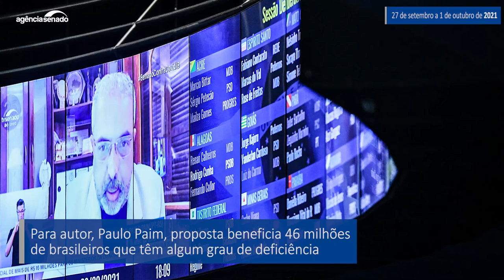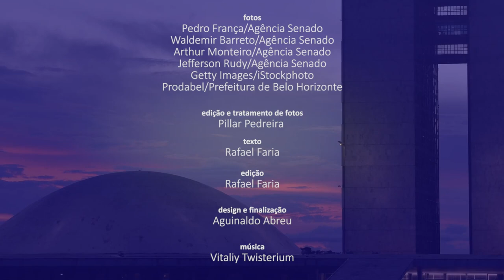Senado Aprova (27/9 a 1/10) — Veja o que o Senado aprovou nesta semana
A Lei de Improbidade Administrativa pode passar por mudanças. Um projeto (PL 2.505/2021) aprovado no Senado nesta semana determina que atos de agentes públicos só podem ser configurados como improbidade quando houver comprovação de dolo. O texto ainda precisa ser analisado mais uma vez na Câmara dos Deputados. Outra proposta aprovada pelos senadores é a que cria a Política Nacional de Informações Estatísticas Relacionadas à Violência contra a Mulher (Pnainfo). O substitutivo ao PLS 8/2016 cria uma banco de dados com o registro de ocorrências e perfis de vítimas e agressores. A medida segue para sanção presidencial. Confira no vídeo um resumo dessas e de outras decisões da semana.

Senado aprova projeto de nova lei de improbidade, que volta à Câmara

Senado aprova criação de base de dados sobre violência contra a mulher

Vai à Câmara proposta que inclui acessibilidade e mobilidade entre direitos fundamentais

Projeto que torna CPF número único de identificação volta à Câmara